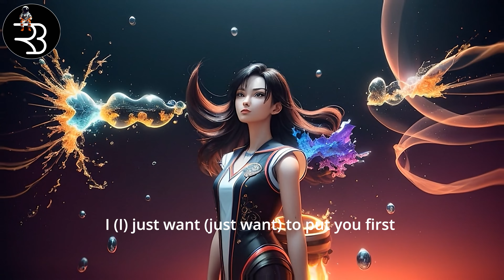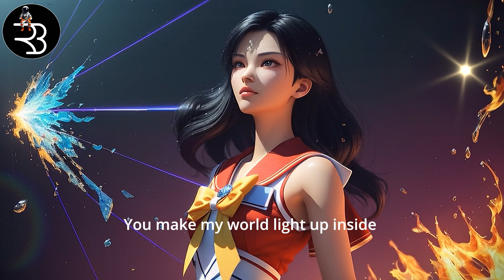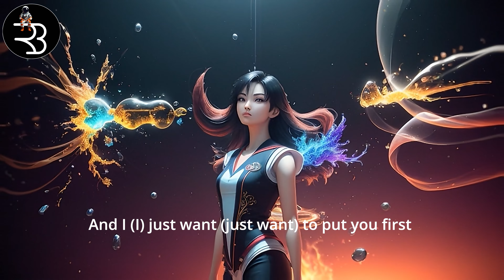My Universe - Coldplay 4K AI Generated Music Video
Universe - Coldplay 4K AI Generated Music Video